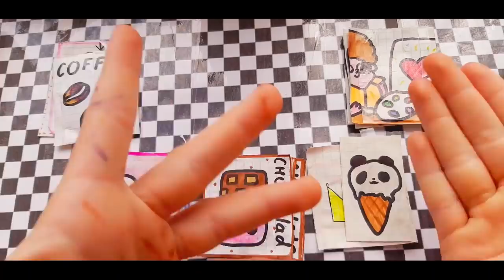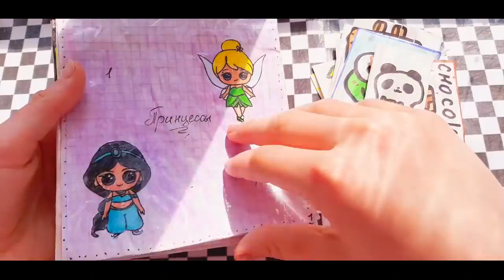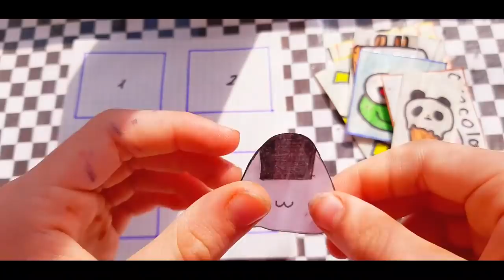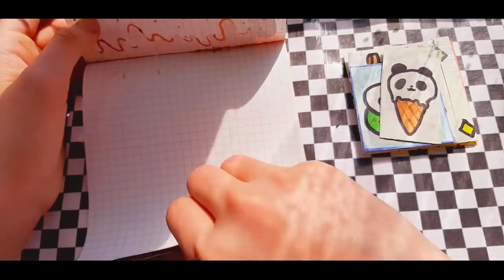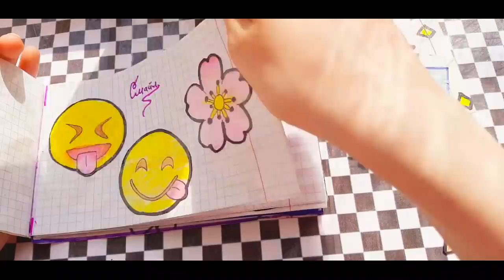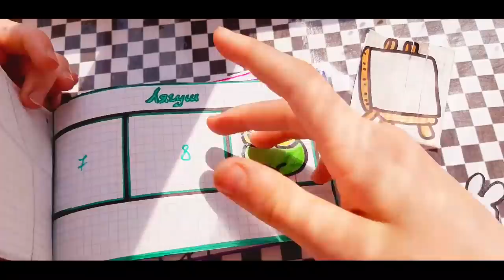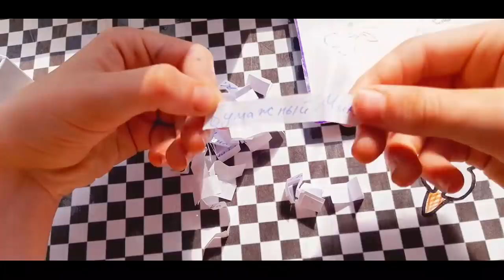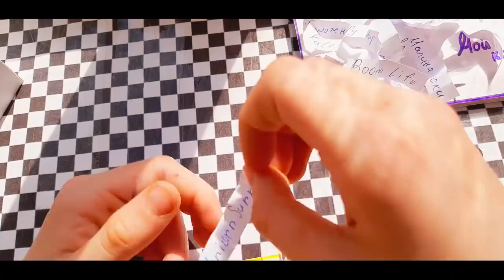😱 БУМАЖНЫЕ СЮРПРИЗЫ распаковка||| 2 НОВИНКИ! ШОКОЛАД И СУШИ!!! Марин-ка Д 🌍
ПРИВЕТ 👋 МЕНЯ ЗОВУТ МАРИНА, МНЕ 11 лет 🤓 ДР 22 ИЮНЯ 🌝
МОЙ ЛЮБИМЫЙ ЦВЕТ ЖЁЛТЫЙ 💛
ЛЮБИМЫЙ БЛОГЕР НЕЛЛИ🥰
ЛЮБЛЮ РИСОВАТЬ ✍️
ЖИВУ В УКРАИНЕ ✌️
*Я ЕСТЬ*

Likeе—ЭЯ уже давно жду тебя в